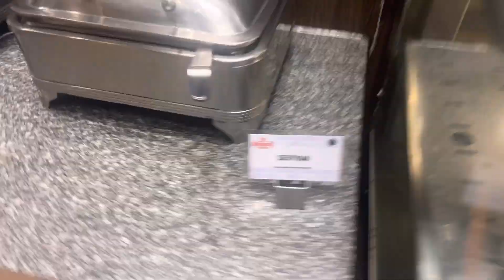Barbeque nation main kiya lunch || dher saree shopping aur family ke sath masti.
Finally it’s here . Comment karke jarur batana kaisa laga.

Share the video with your friends and family.don’t forget to share your thoughts.
 Noida

Dance
Dance with Akira
Family vlog
Unboxing